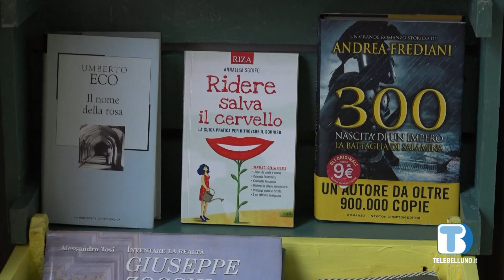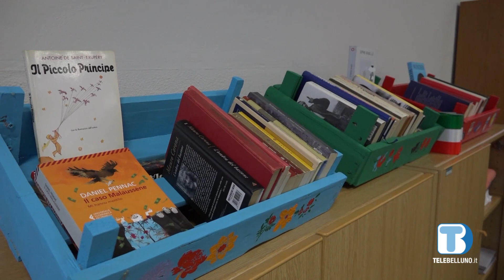Al campus "Tina Merlin" un nuovo "caffè letterario" a cura dell'Enaip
Andiamo a scoprire in nuovo “caffè letterario” inaugurato giovedì sera all’interno del Campus “Tina Merlin” di Borgo Ruga a Feltre.